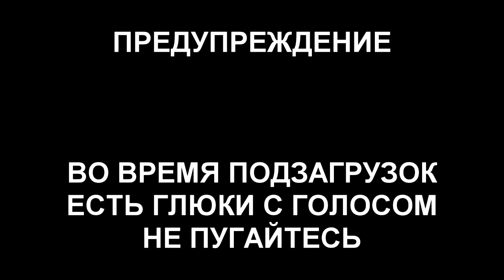Hercules PS1 #1 - ТРЕНИРОВКА ИДИОТА